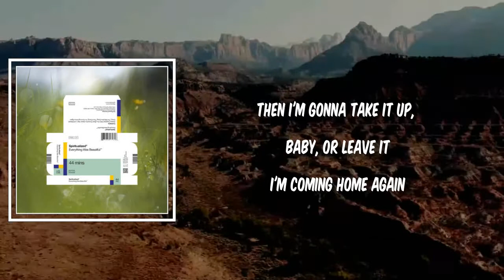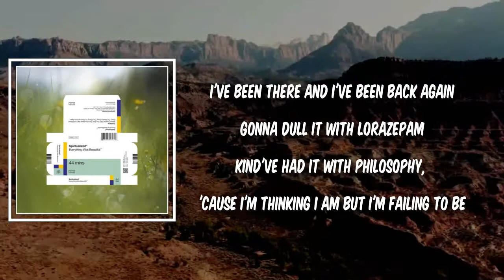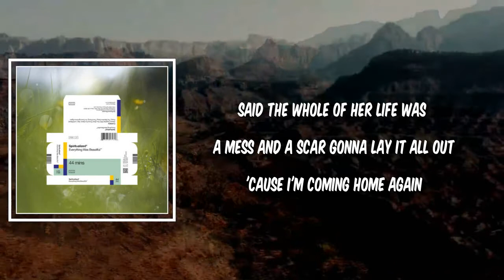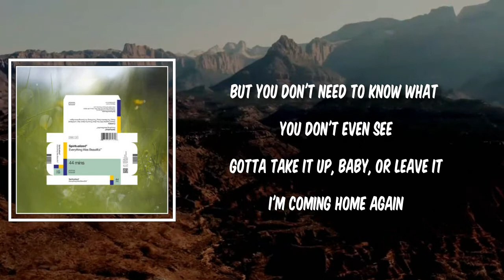Lyric: I'm Coming Home Again by Spiritualized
I'm Coming Home Again by Spiritualized
Album: Everything Was Beautiful

I'm Coming Home Again Lyrics:

Maybe Faith has lost her faith again
She'd been betting on the race again
Will not see her on her way around
Gonna pack that all up and fool around
Then I'm gonna take it up, baby, or leave it
I'm coming home again

[Verse 2]
I've been there and I've been back again
Gonna dull it with lorazepam
Kinda had it with philosophy
'Cause I'm thinking I am but I'm failing to be
Let it fall, take it quiet, backslide
And be gone again

[Verse 3]
Mary Mary got a four-leaf flower
Said her mind is like a Babel Tower
Said she timed it to a factor three
And this life is scaring the life out of me
And I'm gonna lay it all out
'Cause I'm coming home again

[Verse 4]
Said she read it on a railroad sign
Said wе're drinking till the well runs dry
Said shе had it written out in the stars
Said the whole of her life was a mess and a scar
Gonna lay it all out

[Verse 5]
But you don't need to know what you don't even see
Gotta take it up, baby, or leave it

[Verse 6]
'Fraid Faith has lost her faith again
Said her world is spinning round and round
But you can't make it up there for falling down

[Verse 7]
Happiness is not a guarantee
'Cause all your problems looking good to me
Got a dried-up bed of sympathy
And you cannot be bound, if you cannot be free

[Verse 8]
Gonna count down ten and I'm out
Gonna bend that wire and twist and shout
Gonna holler till they let me out
Gonna take it all, baby, or leave it

[Verse 9]
Hosanna! Head on high
I'm gonna sing it till the day I die
Ain't gonna wait around and sympathise
Gonna push on the gas till the gas runs dry

[Verse 10]
Mary dances on a hurricane
Said the boys in here are all the same
'Cause she'd rather be preaching with fools around